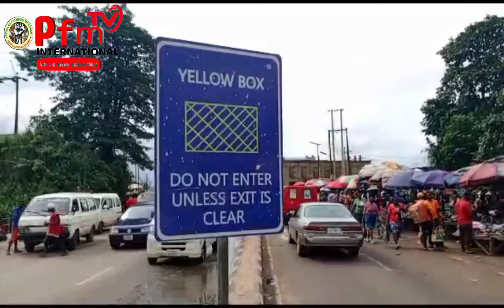Make una see am ooo. Na 3rd Junction be this ooo APC and I know say una go drop bad comments.....oya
Make una see am ooo. Na 3rd Junction be this ooo APC and I know say una go drop bad comments. oya go ahead.